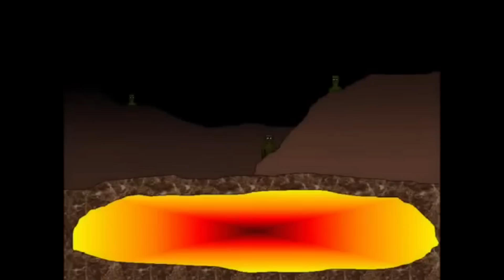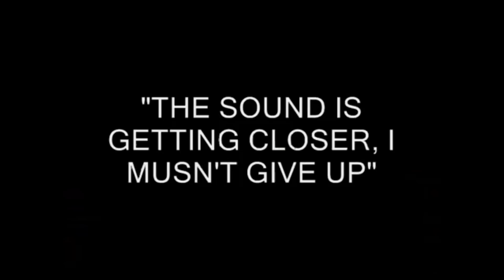Mystic Cave Zone (2 player) - Sonic the Hedgehog 2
Music: Mystic Cave Zone (2 player)
Composer: Masato Nakamura
Platform: Sega Genesis/Sega Mega Drive